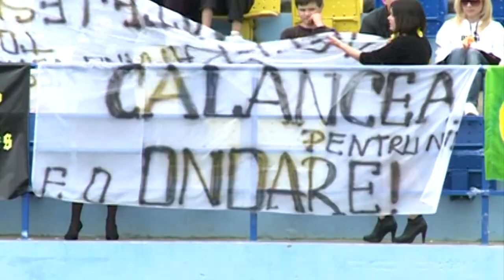Batalia Portarilor 2014 (Promo) / Battle of the Goalkeepers / Batalla Soloporteros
"Două porţi, doi portari, o minge, un arbitru -- un singur ÎNVINGĂTOR"! Andrian Bogdan şi Renato Usatîi te invită la a 4-a ediţie a unicului turneu din Moldova dedicat goalkeeperilor -- BĂTĂLIA PORTARILOR!

Duminică, 1 iunie, de la ora 12.00, la Arena Zimbru, Moraru, Patraş, Rusu sau Calancea RUP PORŢILE pentru marele premiu!

De ziua copiilor ai intrare LIBERĂ la un SPECTACOL plin de concursuri cu premii. Toţi copii vor primi îngheţată, pop-corn, sucuri, dar şi alte dulciuri, iar pentru cei maturi va curge GRATIS berea!

Invitatul special al evenimentului este EROUL de la Sevilla, Helmuth Duckadam.

Turneul Bătălia Portarilor va avea loc Duminică, 1 iunie, de la ora 12.00, la Arena Zimbru. Goalkeeperii se vor duela la 2 categorii de vârstă, până la 17 ani şi de la 18 ani.

Conform regulamentului, 2 portari vor juca un meci de 2 minute şi 30 de secunde pe un teren de 21 de metri. Învingător va deveni goalkeeperul care va marca cele mai multe goluri folosind şuturi cu piciorul sau aruncând mingea cu mâna.

În precedentele 3 ediţii ale turneului Bătălia Portarilor campioni au devenit Nicolai Calancea de 2 ori şi Vladimir Livşiţ.